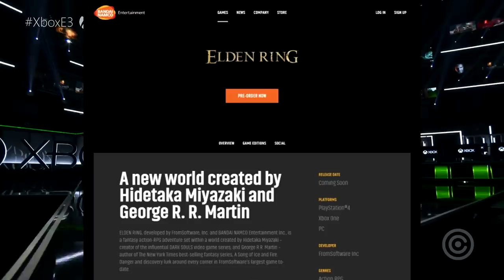VAZOU novo Rainbow Six no ESPAÇO e EXCLUSIVOS do XBOX - E3 2019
Falta pouco para o início da E3 2019, portanto não esqueça de "DEFINIR LEMBRETE" da nossas livestreams de cobertura da CENTRAL. Iremos traduzir todas as conferências em tempo real para PT-BR!

✦✦9 de junho (Domingo)
►Xbox — ⏰17h00
►Bethesda — ⏰21h30
►Devolver — ⏰23h00

✦✦10 de junho (Segunda)
►PC Gaming Show — ⏰14h
►Ubisoft — ⏰17h
►Square Enix — ⏰22h

✦✦11 de junho (Terça)
►Nintendo — ⏰13h